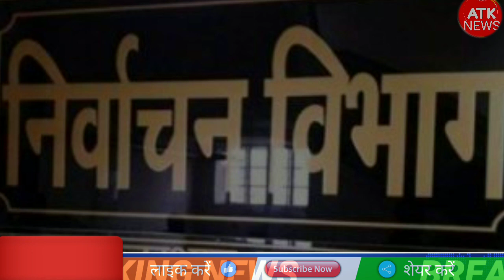राजस्थान Me ED Ka बड़ी कैश माद्दक और समाग्री की जप्ती Chunav खर्च को जप्ती Ki ED latest news rajast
राजस्थान Me ED Ka बड़ी कैश माद्दक और समाग्री की जप्ती  Chunav खर्च को जप्ती Ki ED
MP Me 2023 का मुख्यमंत्री कोन बनेगा? जनताओं की  पसंद कोन सीएम है
CM Kon Banega CG Ka टि एस सिंह देव रमन सिंह या भुपेष बघेल। जनता इनको मुख्यमंत्री देखेना चा रहीं
ED Ka Khulasa CM Baghel Ko मिला 508 करोड़ JCCJ Ke Chif Amit Jogi
CM Bagal आरोप लगा रही है BJP Spesal  प्लेन से पेटी पेटी रुपये ला रही चुनाव में खर्च करने।
अभी ED KA CHHAPA छत्तीसगढ़ चुनाव आयोग कि बड़ी कार्यवाही
MP Se करोड़ पती प्रत्यासियों मे कमल नाथ जी  Kitna सम्पती के मालीक है Ax CM Kamal Nath
MP Se SDM चुनाव लड रही है
 Kon He Nisha Bangre?
कोन से पार्टि से काहा से चुनाव
2023 आचार संहिता में जप्त कि गई बड़ी रकम,शराब और अन्य समाग्री
 ELECTlON Commisson
छत्तीसगढ़  CM  बनना मुसकिल होगा इने | जनताओ कि पसंद अब ये है मुख्यमंत्री के लिये
CG चुनाव मे गरीब प्रत्याशीयों के लिस्ट
KAWASHI लखमा पहले न: Me
 कभी Chunav Nhi Hare
2023 चुनाव मे Mahesh Gagda Ko फिर से कॉग्रेस के विक्रम के विरोध उतारा BJP Ne
MOHAN MARKAM का  पांच वर्ष मे सम्पंती Eteni हो गई
 चुनाव आयोग मे बोयरा  ताबोड Tod कमाई
कॉग्रेस के कवाशी V/S देवेन्द्र तेलाम के विच
Badi Khabar AAP CG CHUNAV मे उमिदवार उतारे
AAP, CONGRESH,BJP ME Hogi कांटें कि टक्कर
CG Congresh 🤔 BJP प्रत्यासीयों में फेर बदल देखिये रायपुर से कोन है उमिदवार | Badi Khabar
2023 कॉग्रेस घोषणा पत्र
 Karja Maf
 धान  चोथा किस्त
 Congresh Partey
90 सिटों कि लिस्ट जारी Janta कॉग्रेस विधानसभा चुनाव कि तैयारी
CM Kon Banega
2023 Chunav कि बड़ी अपढेड़ खबर
लिस्ट जारी हुई प्रत्यासियों कि
 Bhupesh Banegé CM
cgchunavnews
Big News एक Armiy वाले का कागजात से भरा बैगं ट्रेन से गिरा है। आप मदद कर सकते है
latest newsnarendra modi
hindi news liveprime minister narendra `
narendra modi speec
narendra modi livemodi speech todaymodi
live news
prime minister narendra modinarendra modi youtubepm modi
 samp
breaking news
arizona rp
аризона рп
samp arizona rp
аризона рп самп
arizona samp
путь бомжа аризона рп
аризона рп путь бомжа
самп аризона рп
arizona rp путь бомжа
аризона рп мобайл
путь бомжа на аризона рп
arizona rp samp
заработок аризона рп
обновление аризона рп
как скачать аризона рп
заработок arizona rp
samp путь бомжа
casa grande arizona rp
малфой аризона рп
аризона путь бомжа
аризона самп
 gandhi
congress
rahul gandhi speech
bad bunny
kanye west
mahatma gandhi
rahul gandhi bharat jodo yatra
rahul gandhi congress leader
rahul gandhi bhashan
rahul gandhi press conference
राहुल गांधी
राहुल गांधी न्यूज
राहुल गांधी लाइव
राहुल गांधी
chhattisgarh ne
ws
chhattisgarh news
live hindi news
world hindi news
today news
tv9 bharatvarsh news
live tv
tv9 liveaaj
 tak live
top news
aajtak news
israel hamas war live
black and white aaj tak
sudhir chaudhary aaj tak
black and white live
sudhir chaudhary live
israel palestine war
ATKNEWS
ED KA KARWAHI BADI CHHAPA
Ed ne kes Baramt kiya Badi Rakm

chhattisgarh election 2023
mahadev betting app
bjp vs congress
mahadev betting app scam
mahadev betting app telugu
mahadev betting app case
mahadev online betting case
mahadev app scam
mahadev online betting app
mahadev online betting app case
mahadev app betting case
mahadev book app
mahadev book online betting app
online satta mahadev app
mahadev app news
mahadev app raid in bhilai
livetv
israel news
israel palestine news today
israel palestine relations
palestine militant attacks israel
hamas vs israel
israel palestine attacks
hindi newspaper
db news
news india
current affairs
rahul gandhi defamation case
ED ki karvahi rajsthan
chief election commissioner
ed raid in rajasthan